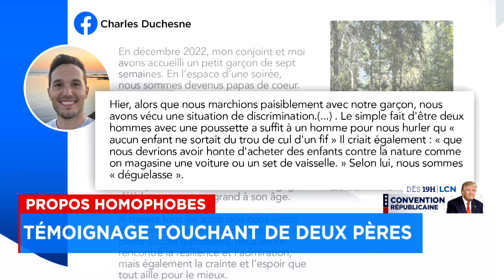Parents homosexuels discriminés: Marie-Anne Lapierre émue aux larmes par le témoignage d’un père